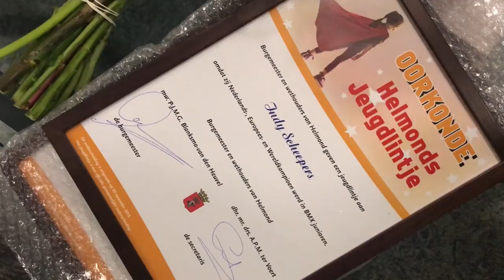Jeugdlintjes 2018 uitgereikt!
Dinsdagavond 20 november 2018 hebben we er weer 4 (jeugd)helden bijgekregen in Helmond. Wat waren ze verrast! Gefeliciteerd Jolijn, Rens, Indy en Liv!

De jeugdlintjes zijn uitgereikt door Burgemeester Elly Blanksma. Zij deed dit samen met Wethouder Jeugd (Cathalijne Dortmans), de leukste leraar van Nederland 2017 (Jeroen Hermans) en de Jeugdburgemeester (Pauline Ackermans).

Benieuwd waarom deze kinderen een jeugdlintje kregen?